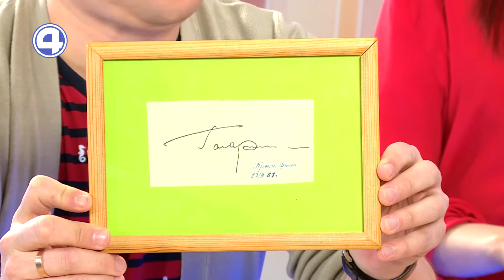Мероприятия ко Дню космонавтики в Уральском военно-историческом музее | 12.04.21